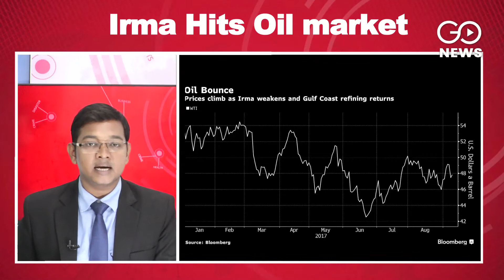Irma Shuts Down Gas Stations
Hurricane Irma left 4.5 million homes without power and closed down 6,000 gas stations, sending the oil market into a tizzy